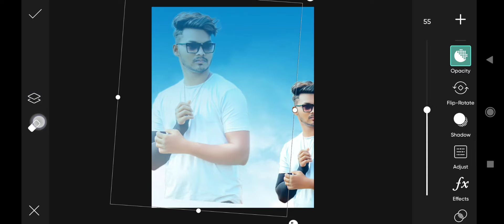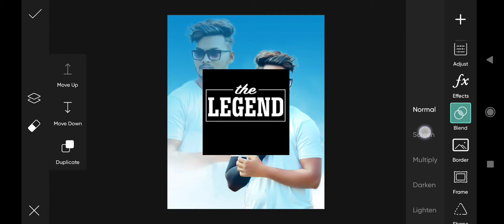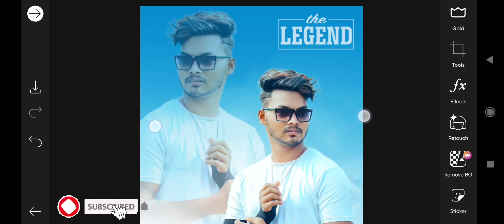New Dual Photo Editing In PicsArt | PicsArt Editing New Style | PicsArt Photo Editing 2022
1. Photo editing PicsArt
2. PicsArt Tutorial
3. PicsArt photo editing
4. Lightroom photo editing
5. Autodesk photo editing
6. Snapseed photo editing
7. Editing Tutorial
8. Photo editing
9. photo editing
10. snapseed photo editing
11. editing
12. snapseed editing
13. picsart photo editing
14. skin smooth photo editing
15. photo editing app
16. photo editing apps
17. best photo editing
18. lightroom photo editing
19. new photo editing 2022
20. glowing butterfly photo editing
21. new photo editing
22. picsart editing
23. online photo editing
24. photo editing online
25. oil pant photo editing
26. top photo editing apps
27. photo editing tutorial
28. oil paint photo editing
29. trending photo editing
30. picsart butterfly photo editing